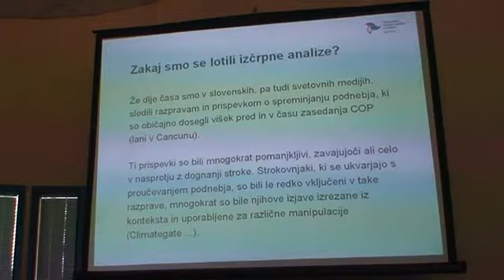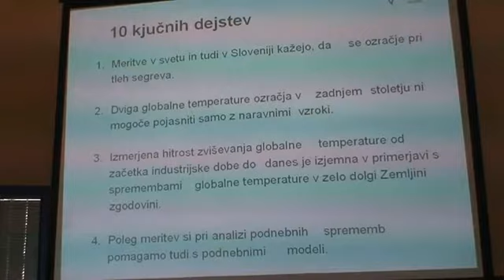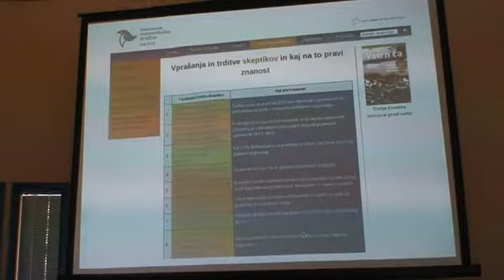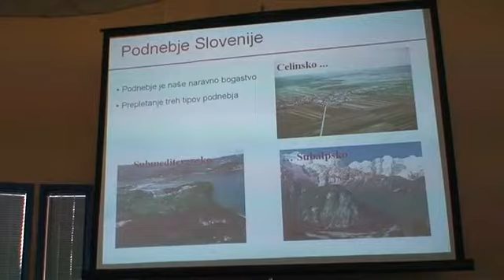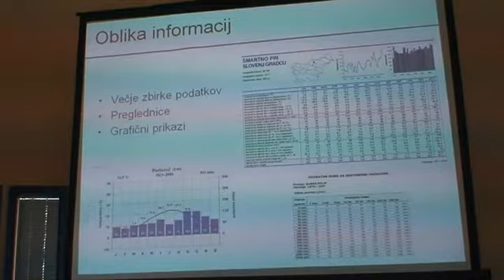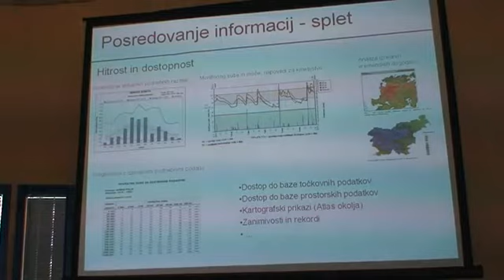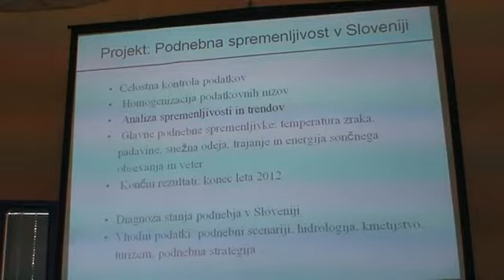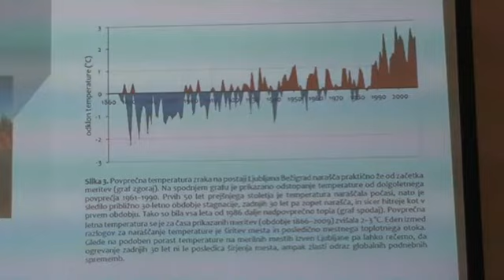O podnebnih spremembah na dan meteorologije (vest.si)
Na današnji dan pred 61 leti je v veljavo stopila konvencija o Svetovni meteorološki organizaciji, ki je leto kasneje postala specializirana agencija Združenih narodov za področje meteorologije. Letošnja tema svetovnega dneva meteorologije, ki jo predlaga Svetovna meteorološka organizacija je "Podnebje za vas (Climate for you)".